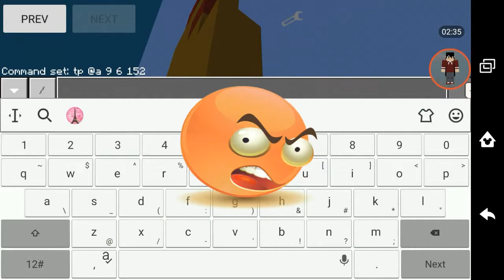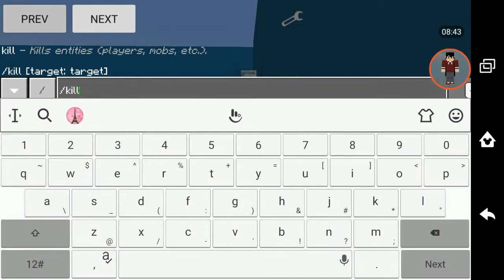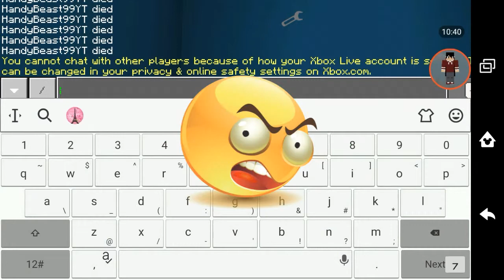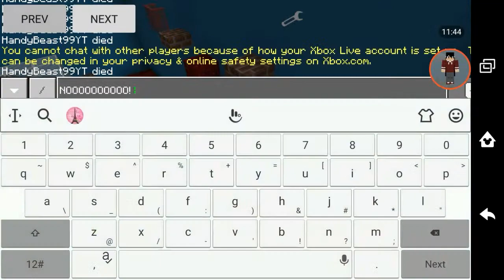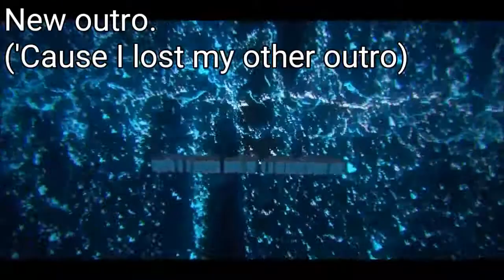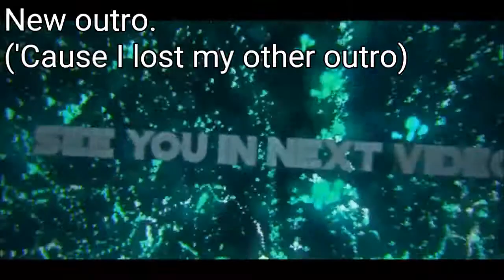Food Parkour (MCPE)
Hello and welcome back to another mcpe video!